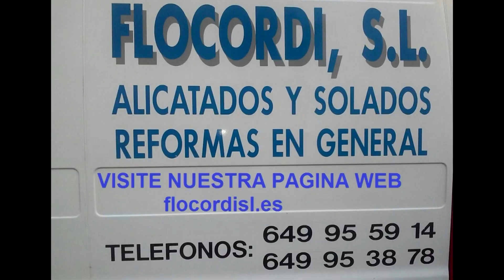Como se hace un cabecero de MARMOL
| En este vídeo vamos a ver como se hace un cabecero de cama con piezas de mármol.
La musica es de Vexento y el titulo es :Tevo

Videos de trabajos de alicatados y solados, reformas de albañilería en general, trabajos de pladur, colocar ventanas y puertas, demoliciones de paredes, curiosidades,cambiar bañeras por platos de ducha,fontanería, electricidad, aluminios, todo para la realizacion  de su proyecto de obra interior.